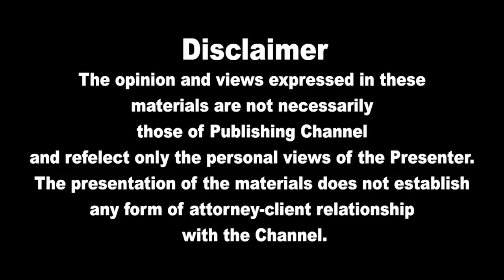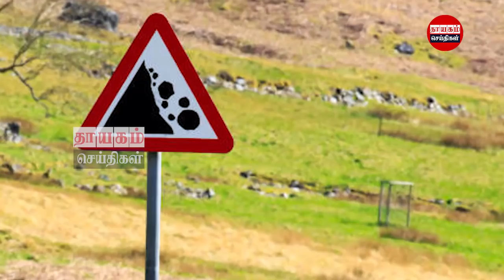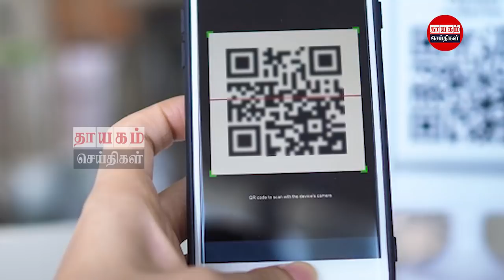மதிய நேர பிரதான செய்திகள் | 24.11.2021 | Today Sri Lanka Tamil News | Thayagam Tamil News